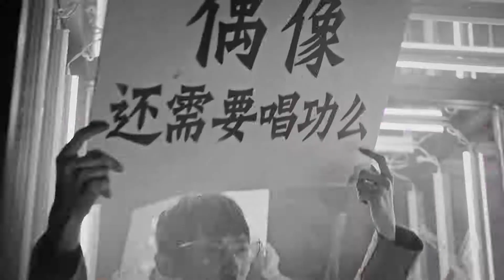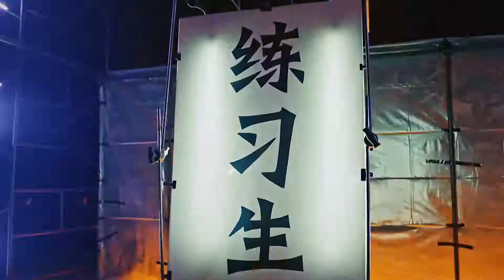【偶像练习生】初印象黄新淳